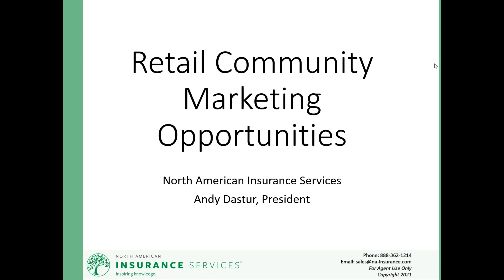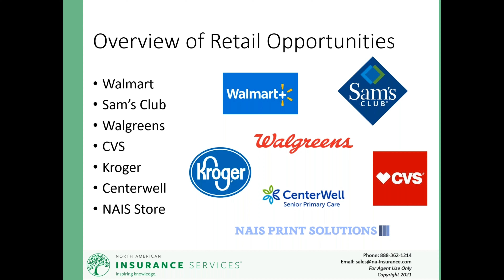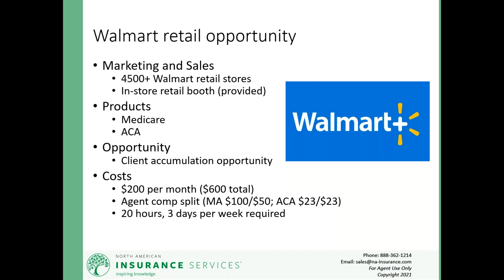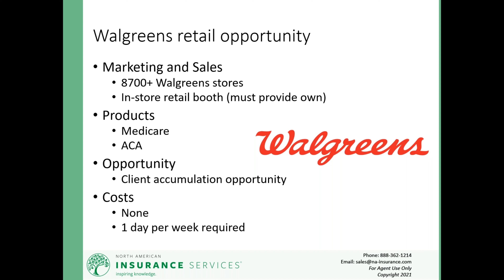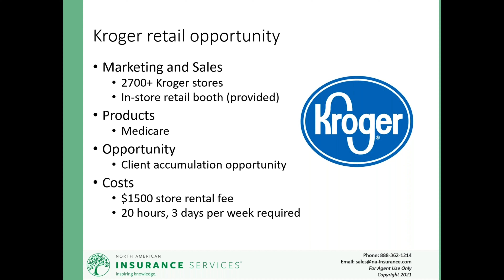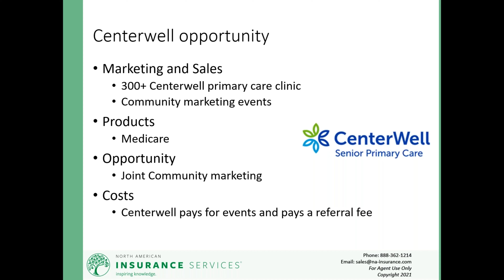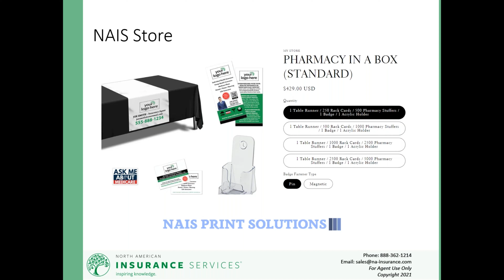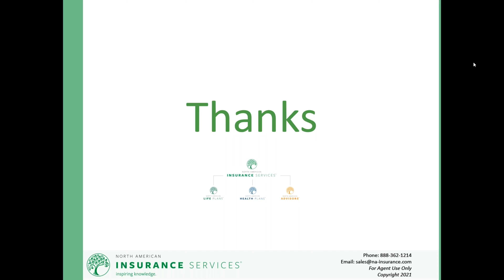Medicare Marketing: Retail Community Marketing Opportunities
Welcome to NAIS,

This is the thirteenth video in the Medicare Marketing series.